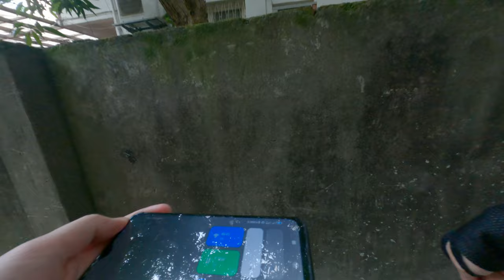拍片劇組日常 13